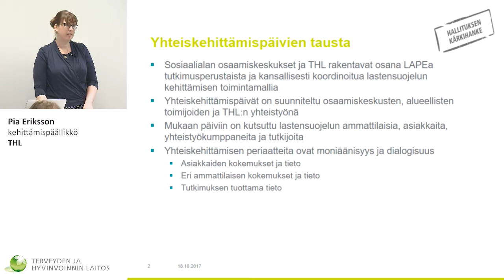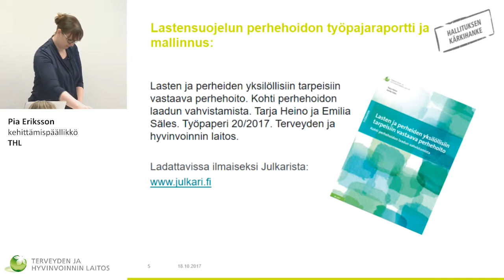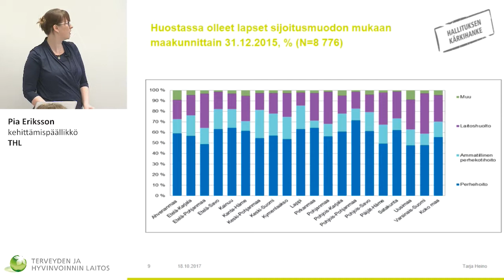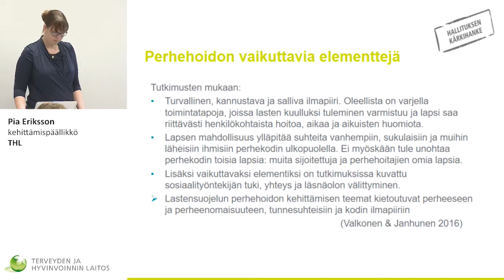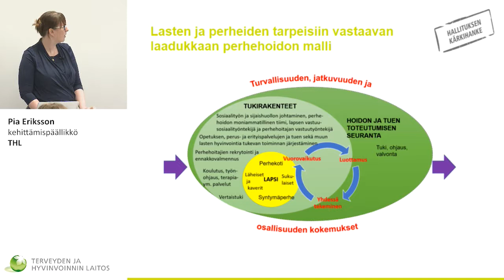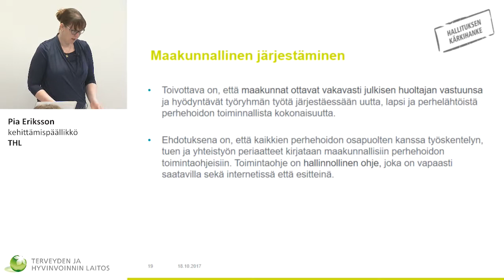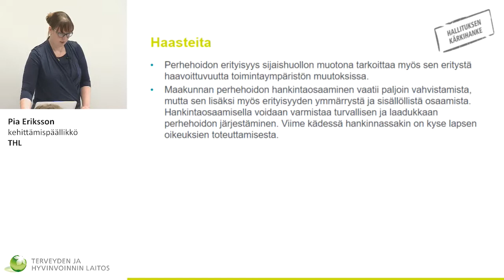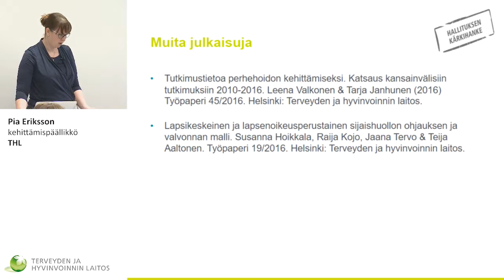Valtakunnallinen näkökulma: Mallinnuksesta käytäntöön – Pia Eriksson, kehittämispäällikkö, THL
HUOMISEN HYVINVOINTIA LAPSILLE JA PERHEILLE
Päijät-Hämeeseen

Valtakunnallinen näkökulma: Mallinnuksesta käytäntöön
– Pia Eriksson, kehittämispäällikkö, THL